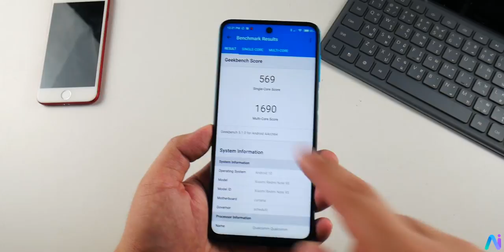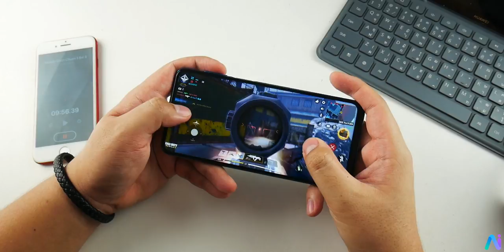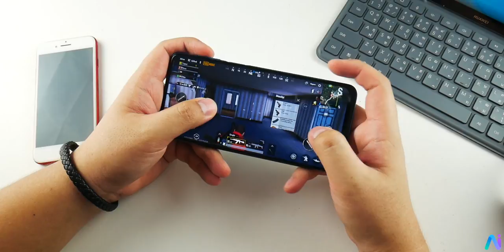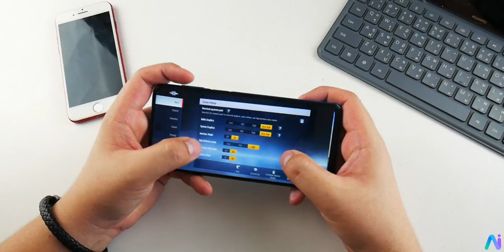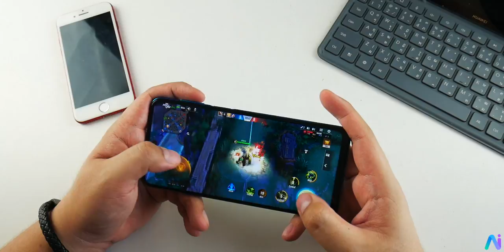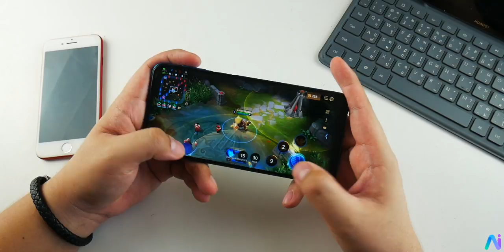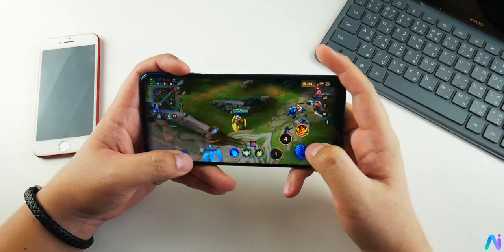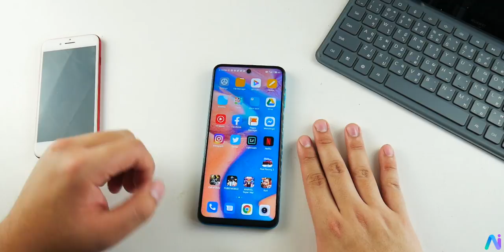Redmi Note 9s (9 Pro) Gaming Test ทดสอบเกมที่ใครๆก็เล่นกัน CoD, PUBG, Marvel Super War, ROV, RR3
สามารถช็อปปิ้งกับสินค้าราคาพิเศษกับ Xiaomi ได้ทาง Lazada กับช่วง Xiaomi Birthday Sale

สามารถเป็นเจ้าของ Redmi Note 9s กับทาง Lazada ได้ที่นี่